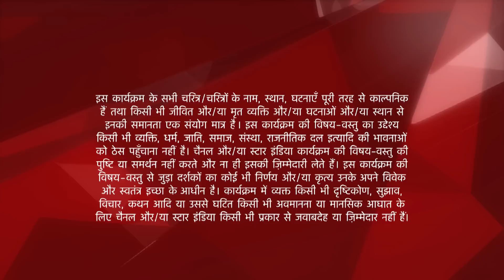Mere Angne Mein | मेरे अंगने मे | Riya ne diya apne boss ko muh tod jawaab!